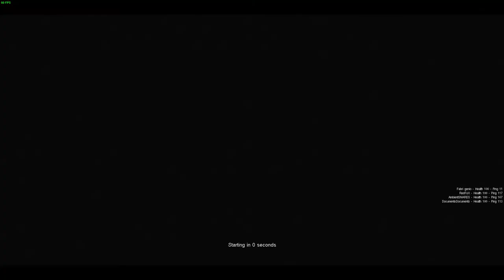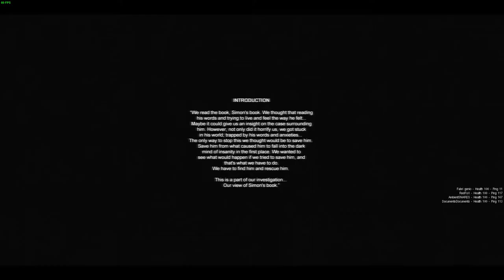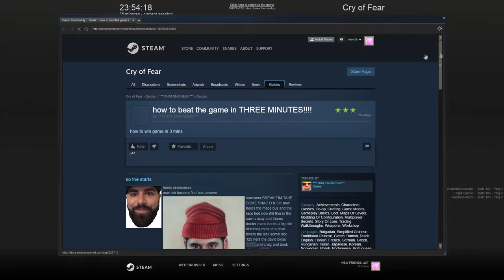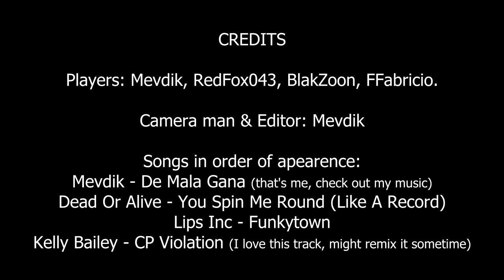Cry Of Fear With Friends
Lipps Inc - Funky Town (I misspeled the name of the band [and put an extra space on the title] on this one and it was too late when I realised, so I though "No problem, I'll fix it with an annotation!" just to discover that YouTube doesn't allow annotations anymore, oh well...)

Kelly Bailey - CP Violation: This is part of the soundtrack for Half-Life 2, it comes free with the game if you buy it in Steam (sidenote: If Valve ever makes HL3 I hope Kelly returns as a composer for the game, but I doubt it since he left the company a year ago):

*English is not my native language, If I made a mistake, let me know! I'm here to learn.

(I no longer upload music in these anymore, ALL my music is uploaded to my "Mevdik" Bandcamp page)